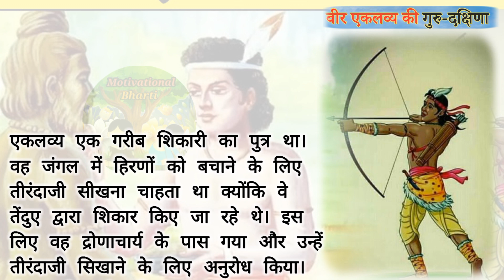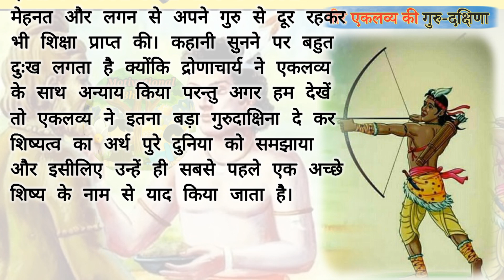एकलव्य की गुरु भक्ति | एकलव्य की गुरु दक्षिणा की कहानी | महान धनुर्धर एकलव्य की जीवन की कथा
एकलव्य की गुरु भक्ति | एकलव्य की गुरु दक्षिणा की कहानी | एकलव्य की कहानी महाभारत | प्रेरणादायक कहानी

YOUR QUERY:-

एकलव्य की कहानी |
महान धनुर्धर एकलव्य की जीवन की कथा |
सुन्दर-सुन्दर कहानियां |
Hindi stories |
Moral stories |
Short Stories |
Lesonable Story |
Motivational Bharti |
Hindi Story |
Education Story |
Motivational Story |
Inspirational Story |
प्रेरणादायक कहानियां |
Love Stories |
Hindi kahaniyan |
हिन्दी कहानियां |

Note - इन कहानियों का उद्देश्य किसी को व्यक्तिगत ठेस पहुंचाना नहीं है बल्कि हमारा यही प्रयास है कि इन कहानियों के माध्यम से आपको कुछ सीखने को मिले और आपका मनोरंजन हो सके। धन्यवाद...